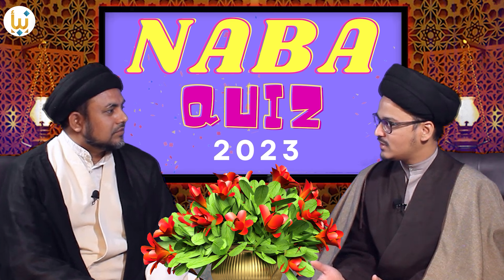Uloome Quran 1(Shane Nozul ) Naba Quiz 2023 :Hafiz e Quran Maulana S Mujtaba Rizvi sb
Uloome Quran 1(Shane Nozul ) Naba Quiz 2023 :Hafiz e Quran Maulana S Mujtaba Rizvi sb  naba foundation
is video me uloome quran me se kuch bate bayan ki gai hain jaise wahi ka nozul aur shane nozul sababe nozul me kya farq hai .
 اس ویڈیو میں علوم قرآن میں خاص طور پر شان نزول سبب نزول کے بارے میں گفتگو کی گئی ہے